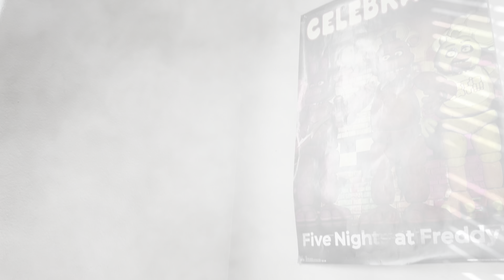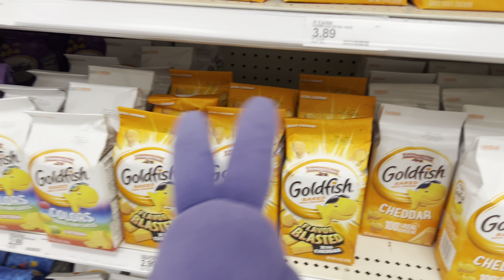Bonnie Goes To Target Part Two